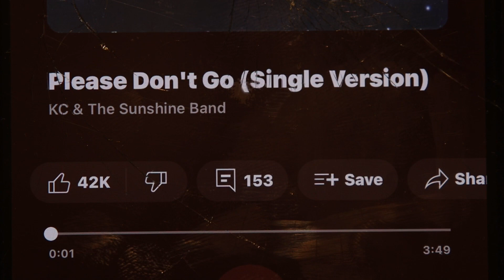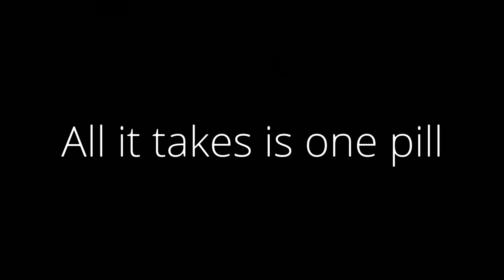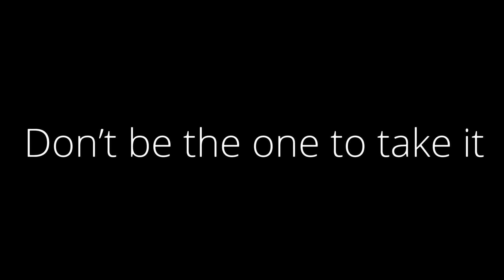PSA Opioid Video for School